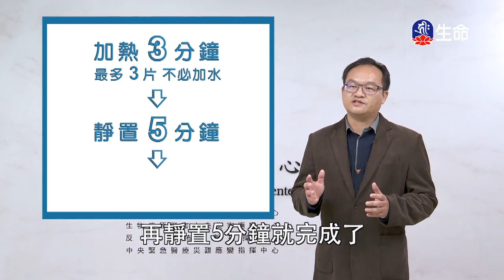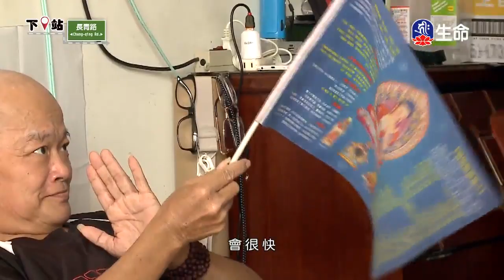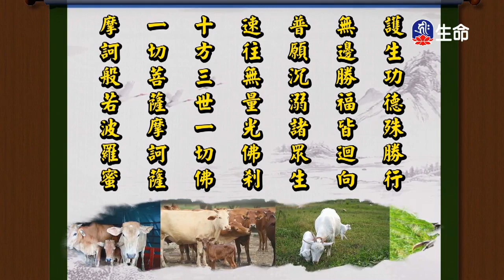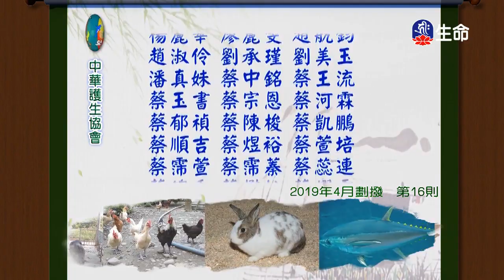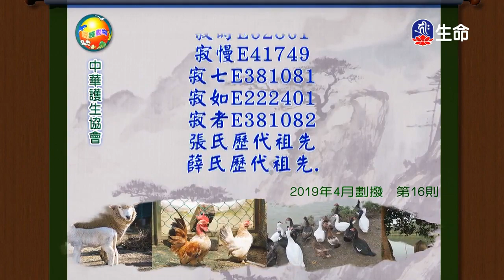慈悲如大海-4_海濤法師救護眾生講座_(lifetv_20200402_12:00)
海濤法師救護眾生講座_慈悲如大海。